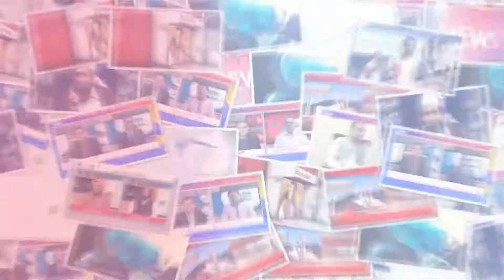deputy commissionaire nankanasahib mansoor Ahmed ka SOP's ka jaiza lainay ke liye shehar ka dora